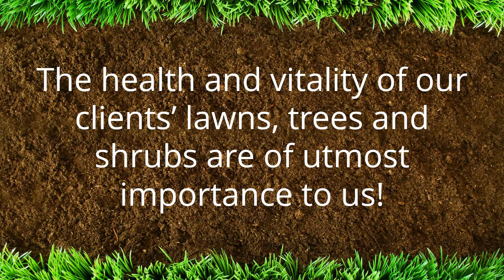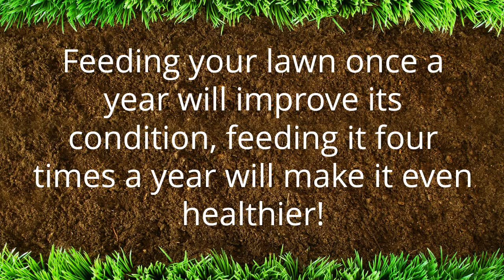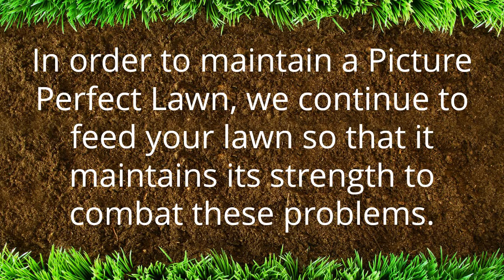Chesterfield VA Lawn Care Fertilization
Our fertilization process is one of the best in the industries. We incorporate all organic fertilization materials that decrease the amount of synthetic chemicals, which is normally used. Our company is committed to keeping America clean straight through to the roots!

Picture Perfect offers the state of the art, online customer account portal. Our customers can login and order services, send messages, and pay their bill, all from the convenience of their home.  We want our customers to sit back, relax and enjoy their Picture Perfect Lawn!